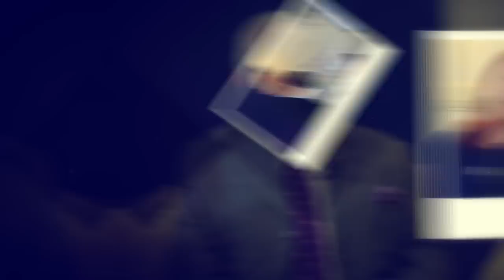Reform Party Agenda: Open Border Tories Betrayed Brexit Britain - We Can Fix It.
The latest YouGov poll shows the Reform Party surging in the polls. It is now tied with the Liberal Democrats at 9%, a mere 13% behind the Conservative Party at 22%. What does this mean? At the next General Election, could the Reform Party pose an existential threat to the Conservative Party and replace it as the natural party of true, small 'c', conservatives?

Richard Tice, Leader of the Reform Party, joins Peter Whittle on the "So What You're Saying Is..." sofa to discuss the Reform Party's agenda for change and explain how it would solve Britain's myriad problems.

From immigration to the culture wars, welfare to education, industry to employment and net zero to constitutional reform, Mr. Tice lays out the Reform Party's agenda in clear terms.